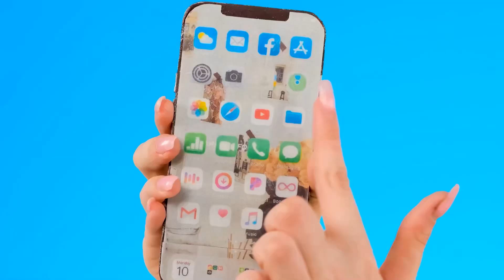Pizza Dekorieren Challenge | Essensschlacht von KiKi Challenge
Verpassen Sie nicht die neue lustige Herausforderung! Es wird lecker und interessant sein!